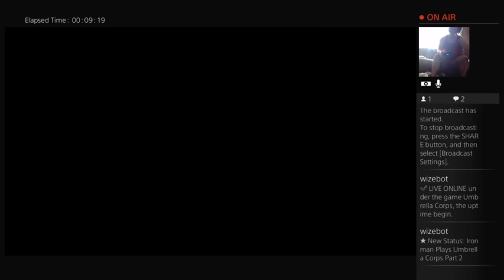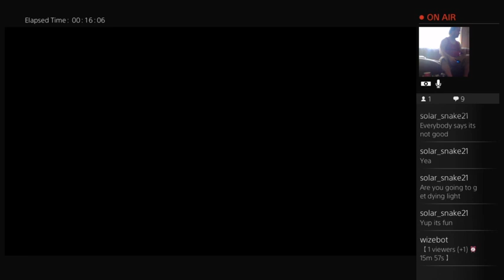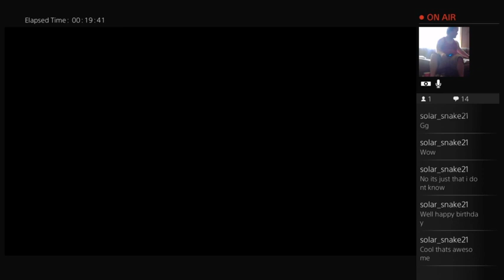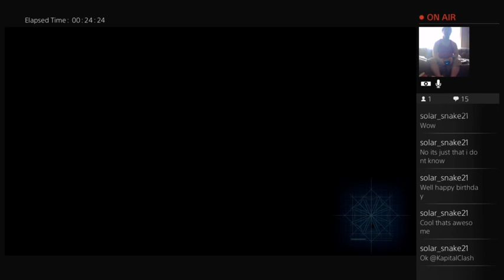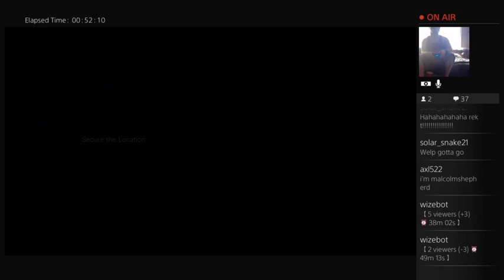Ironman Plays Umbrella Corps Part 2: Finally Fixed The Problem!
Ironman returns to Umbrella Corps having figured out what was causing the problems with the game. With the ability to play the other modes in hand will he survive? Tune in to find out!